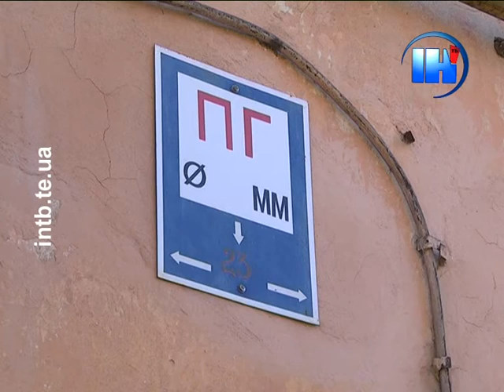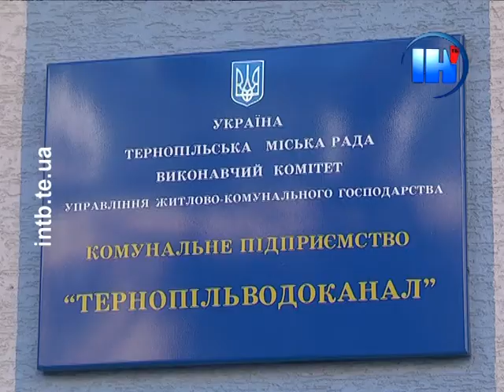У Тернополі приведуть до ладу пожежні гідранти